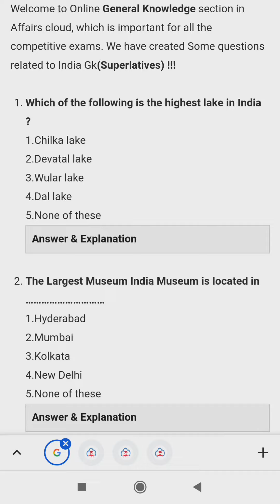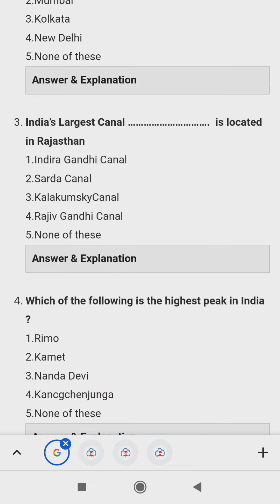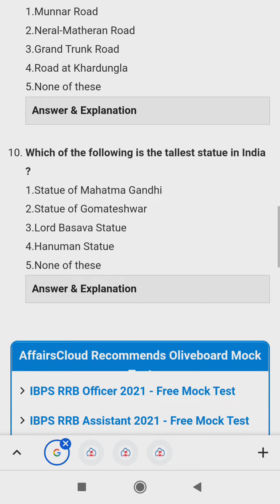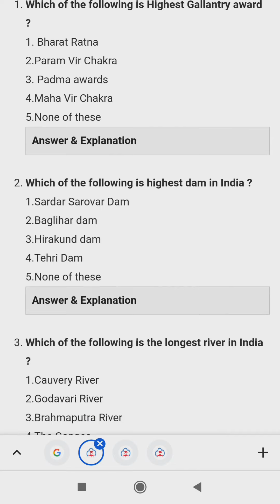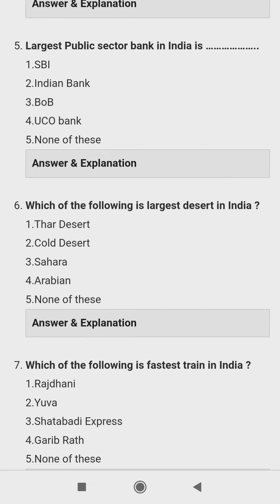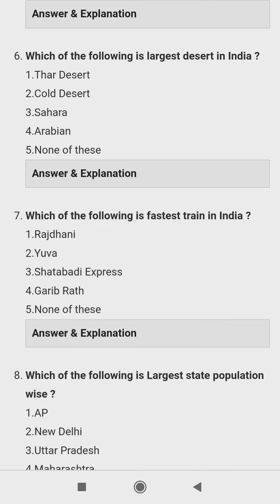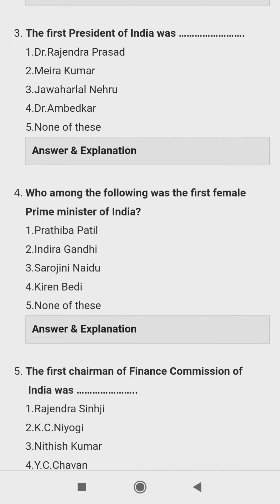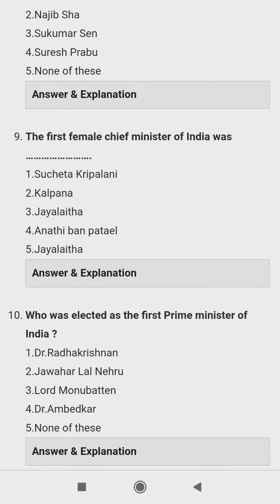KGMU & AIIMS BSc Nursing Entrance 2021 | Most Important Static GK Questions for Exam | Part - A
GK mcq preparation for aiims bsc nursing entrance exam 2021
aiims bsc nursing 2021 admit card,
aiims bsc nursing 2021 question paper,
aiims bsc nursing 2021 latest news,
aiims bsc nursing application form 2021 how to fill,
aiims bsc hons nursing 2021 syllabus,
how to apply aiims bsc nursing 2021 in malayalam,

how to fill KGMU bsc nursing entrance exam application form 2021